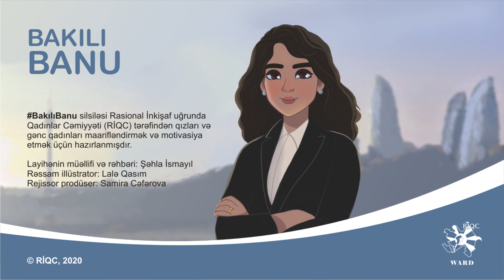Bakılı Banu/Banu from Baku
BakılıBanu video çarxı eyniadlı silsilənin bir hissəsi kimi Rasional İnkişaf uğrunda Qadınlar Cəmiyyəti (RİQC) tərəfindən hazırlanmışdır. Sadə dildə hazırlanmış BakılıBanu silsiləsi 13-30 yaş arasında qızlar və gənc qadınlar üçün nəzərdə tutulub. Bəşəri dəyərlər və gənclərin öz hüquqlarını necə qorumalı olduğunu təbliğ edən silsilə gənc qadınları maarifləndirmək və motivasiya etmək məqsədi daşıyır.